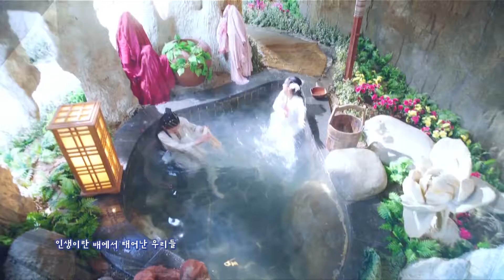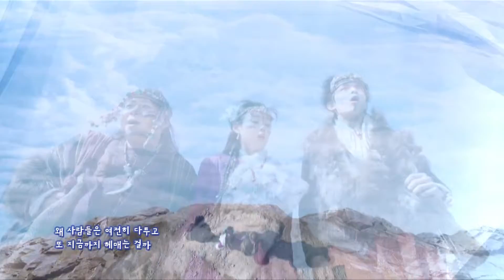다섯 별의 전설 : 기성기 MV